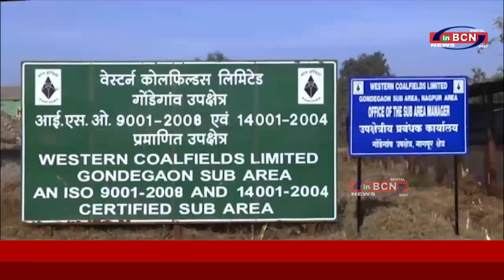कन्हान थाना अंतर्गत कोयले की हेराफेरी और तस्करी ...INBCN NEWS